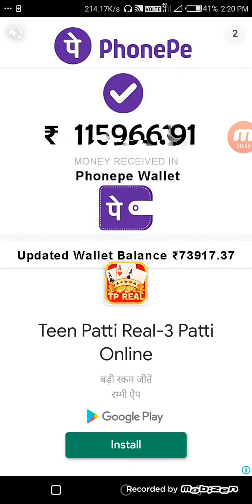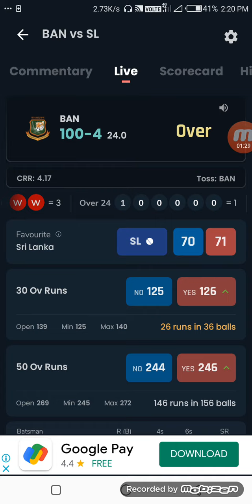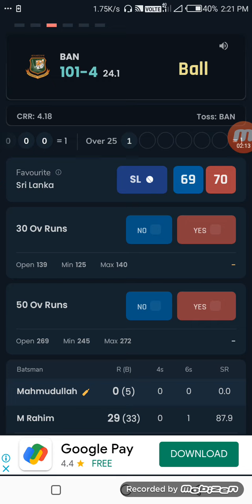BANGLADESH vs SRI LANKA 1st ODI LIVE TIP. 23 may 2021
BANGLADESH vs SRILANKA 1st ODI LIVE TIP

All about Prateek Kumar

We are not Promote cricket Betting !!
Cricket betting is a bad habit . So plz not play .
Cricket Betting जिन भी  Country मे गैर कानूनी ( illigal ) है कृपया आप Betting ना करे !
यह एक गलत आदत है !